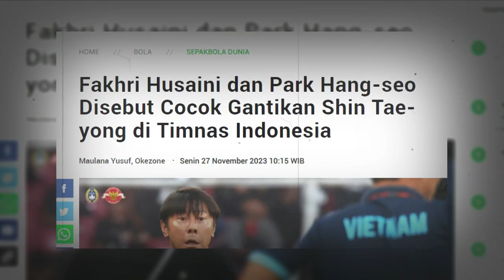🔵 BLUNDER ! Pengamat sebut fakhri husaini cocok gantikan STY tukangi timnas indonesia